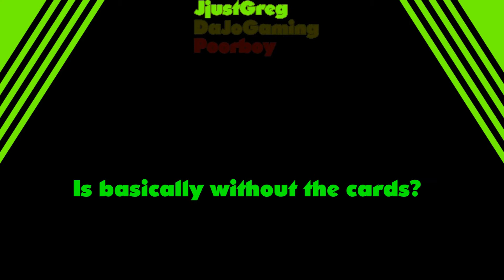Best of 2014 JjustGreg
Do you agree with this top ten? What are your ten favorite videos?
Information!